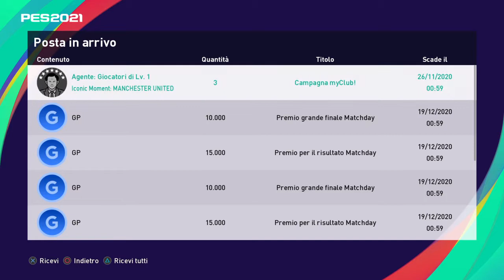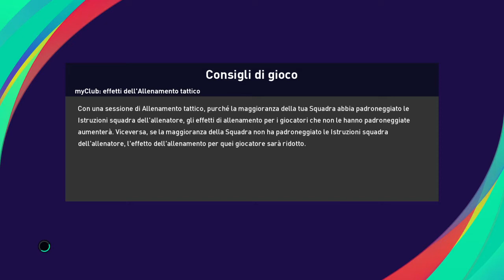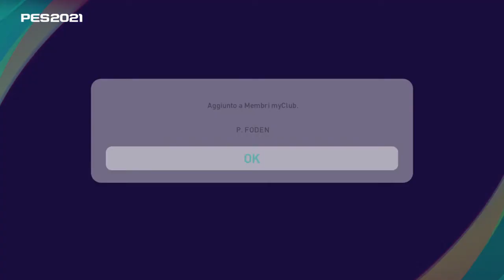PES 2021 aggiornamento giovedì 19 nov. Icone del Manchester United